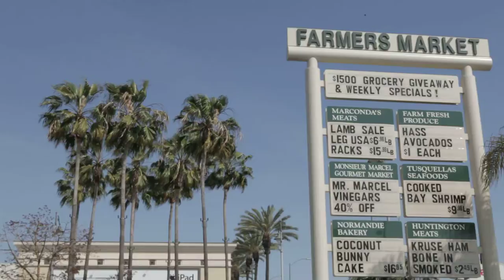Farmers Market: the gate